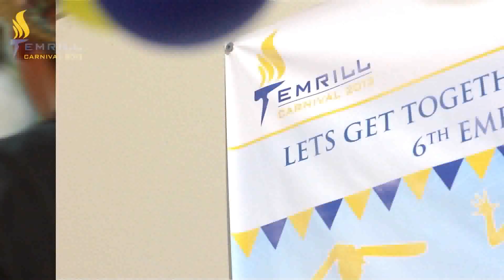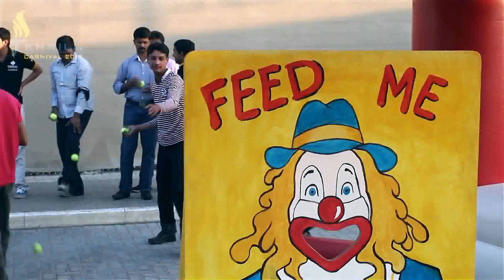Emrill Carnival 2013 highlights